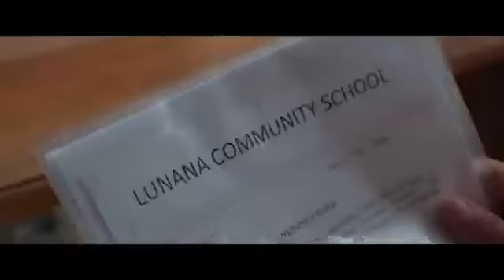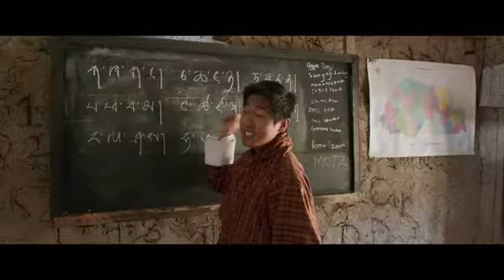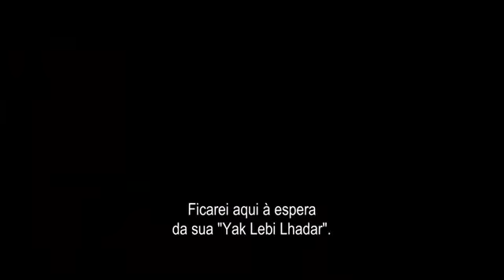Um Iaque na Sala de Aula - Trailer em Português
Realização: Pawo Choyning Dorji
Pais: Butão - China
Elenco: Sherab Dorji, Ugyen Norbu LhendupKelden, Lhamo Gurung